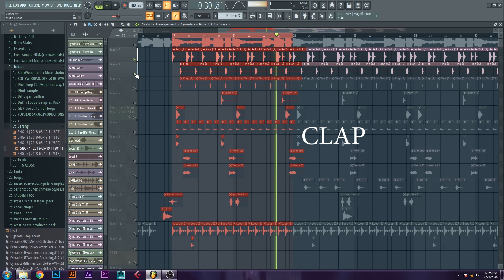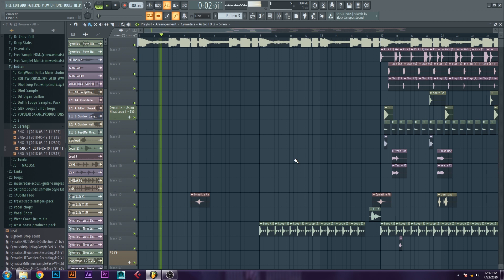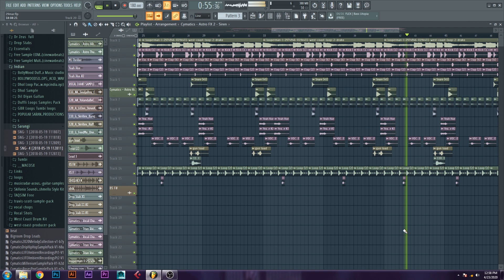How To Make A West Coast Beat In FL Studio | Tarun S Dhiman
Presenting WEST COAST Style Beat made In FL STUDIO 20